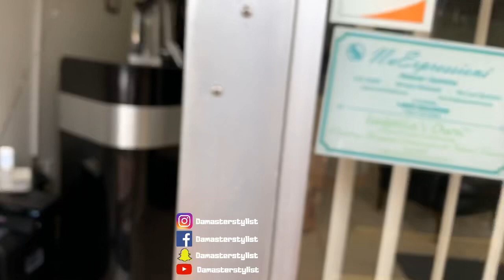Home MANETenance kits drive up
We held a drive up pick at my salon to sell Mane Life Collection®️ products to clients for at home care

💇🏽‍♀️Mane Life Collection Products and appointments Damasterstylist.com

Need to send me something:
838 Park Ave
Lake park, Florida 33403